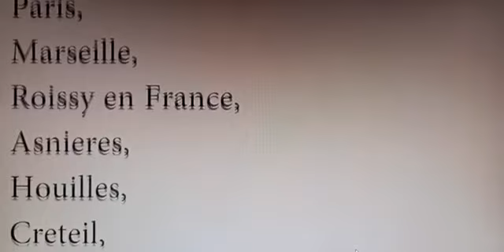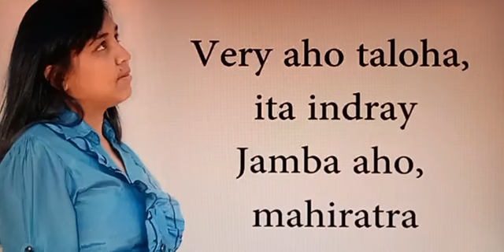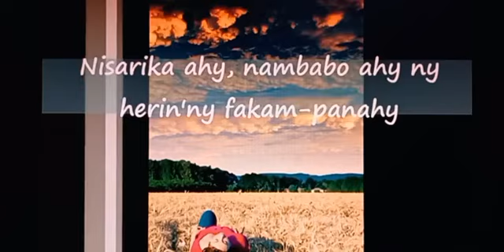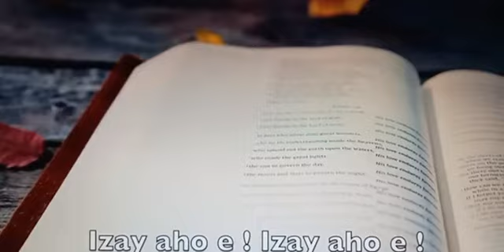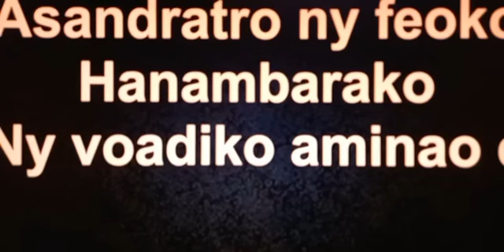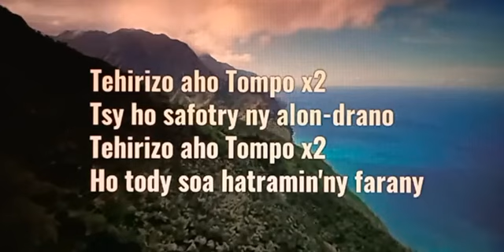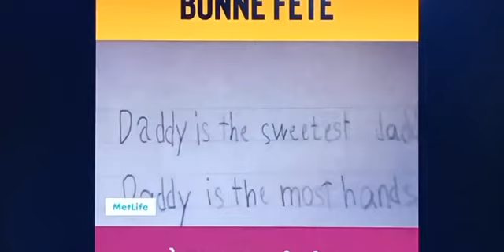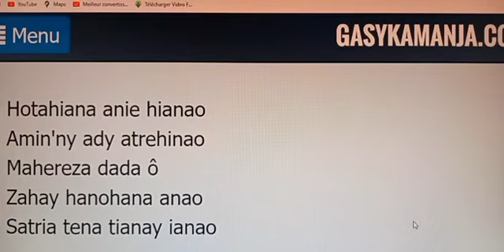Andramo ka izahao . Mosesy tsy niditra tany Kanana .Sabata .18/06/22.